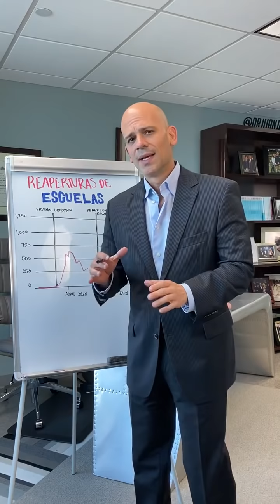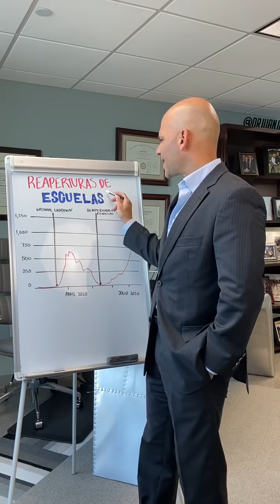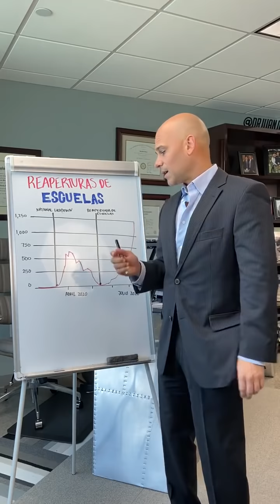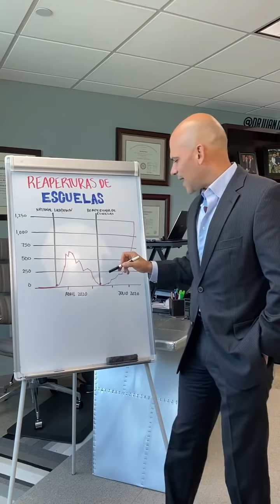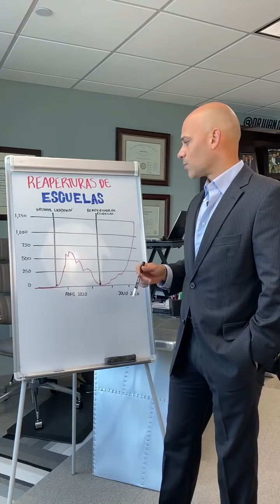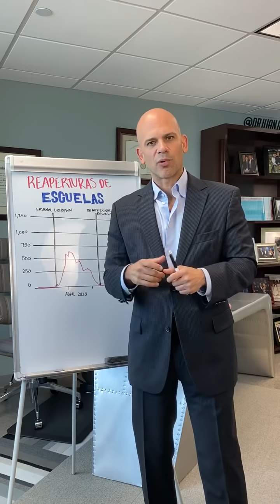Se disparan los casos de Coronavirus luego de abrir las escuelas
El Dr. Juan Rivera es el médico de cabecera de la comunidad hispana. Es Cardiólogo graduado de Johns Hopkins University y el Corresponsal Médico de Univision.

Dr. Juan es el autor de los siguientes libros:
La Mojito Diet
The Mojito Diet
Santo Remedio
Mejora Tu Salud De Poquito a Poco